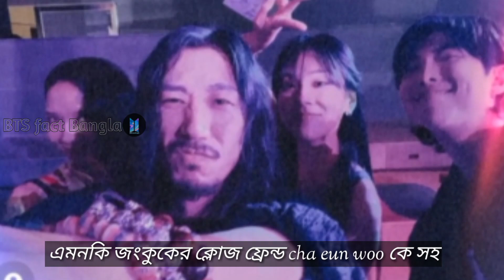V, Jimin ও JK এক সাথে বেড়াতে গিয়েছে | BTS Member's New Update news | BTS Fact Bangla